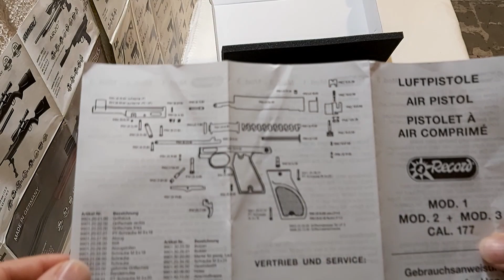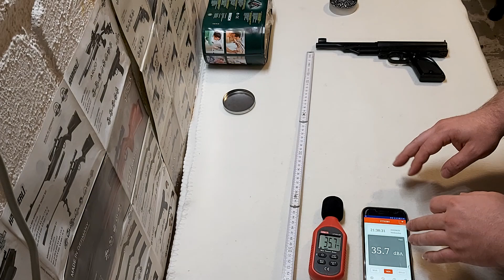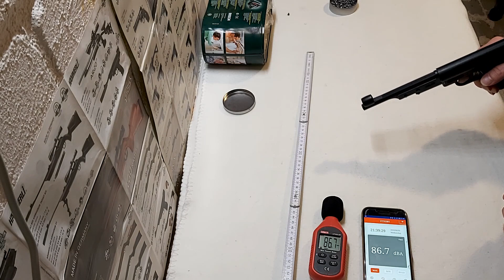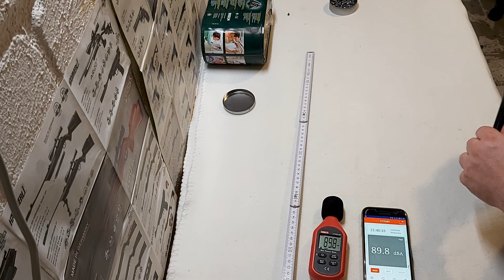Record LP 2 Review (Deutsch)